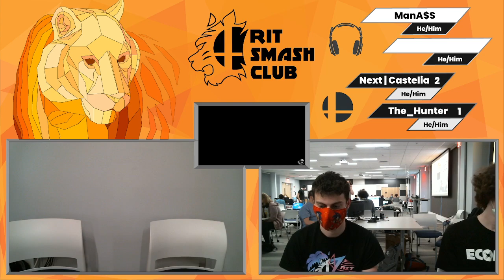CT 11 Ultimate Singles | The_Hunter (Banjo) vs Castelia (King Dedede) | Top 16 Winners Semi-Final